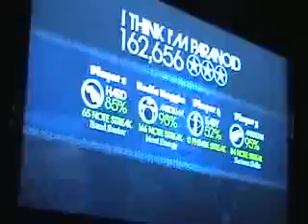JB Locals 5-19-08 I Think I'm Paranoid